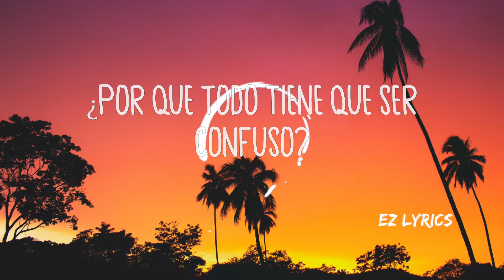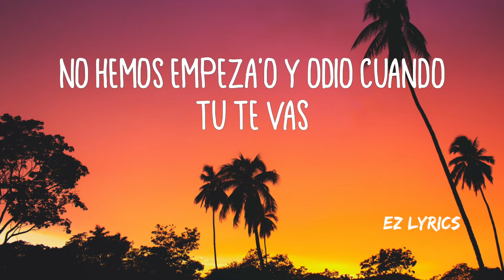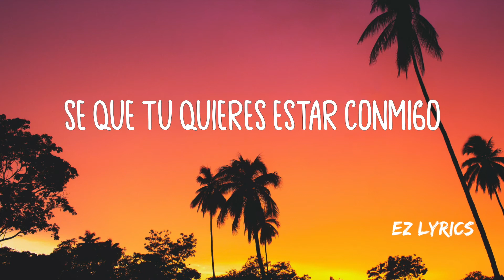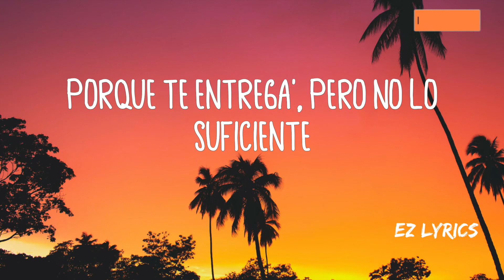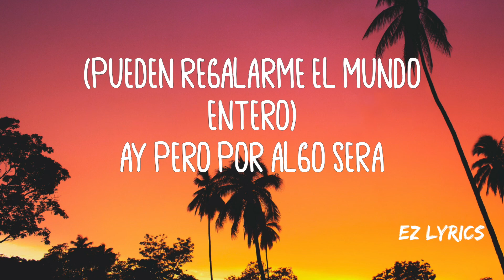Ozuna, Camilo - Despeinada (Letra/Lyrics)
🎤 Letra/Lyrics: 🎧Ozuna, Camilo - Despeinada (Letra/Lyrics)

Porque todo tiene que ser confuso
Desde el principio fuiste tú la que impuso
Que lo dejáramos así
El alma y la mente en un duelo
Forcejando pa' quedarte aquí
Haciéndolo está muy adelanta' la nena
Seca con los demás y conmigo en humedad
Que cuando te vas más ganas me da
Por algo será que no cambio lo de conocerte
Cambio que te vayas cuando amanece
Porque te entregas pero no lo suficiente
No llama, pero cuando te apareces eh

Tu piel mojada, tirá en la cama
Bien maquillada, así será
Tu piel mojada, tan despeinada
Sin decir nada, así se va

Asi será
No hemos empezao' y odio cuando tú te vas
Solo hemos hablao' y te siento muy humeda
La vida es muy frágil mira, que fácil se va
Así, una mujer como tú yo quiero
Quédate que yo te necesito
Pueden regalarme el mundo entero
No te cambiaría, eso es un mito, ma'

Una mujer como tú yo quiero
Ay, pero por algo será
Que no cambio lo de conocerte
No llamas pero cuando te aparece

Ozuna
Tu miel mojada, tirá en la cama

Ay, si tú te vas guárdame un laito'
Que me voy detrás
Vámonos de aquí, pa' no volver jamás
Porque yo me muero cuando tú no estás
Siento que sobra el aire
Y estoy acostumbrado a que me falte contigo
Como tú no hay nadie
Se que tu quieres estar conmigo, eso es así

No llamas pero cuando te apareces

El negrito ojo claro, (El negrito ojos claros)
Ozuna (Ozuna)
Tu piel mojada, (Camilo)
y despeinada
Di, di, dímelo Gotay
Dynell
Yazid

bien maquillada, (La Tribu) así sera
Tu miel mojada, woah oh despeinada

Una mujer como tú yo quiero, (Ozuna)
Quédate que yo te necesito (Camilo)